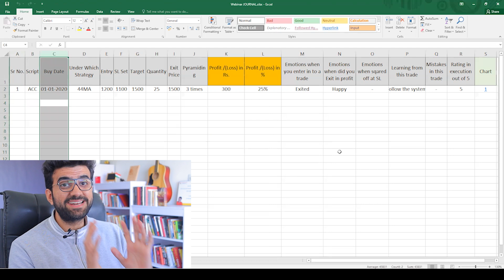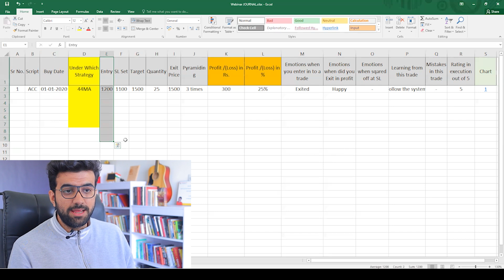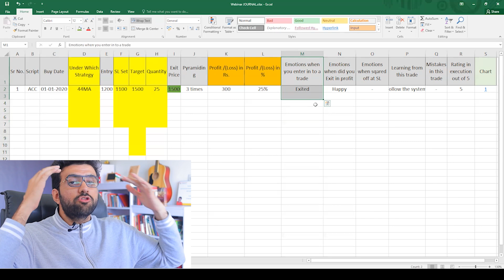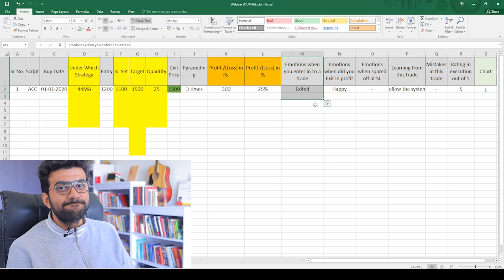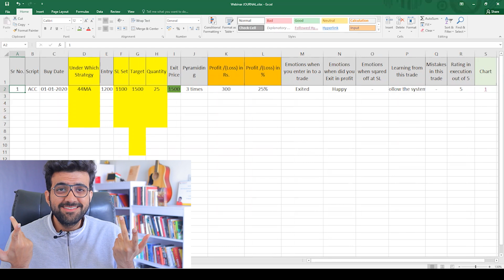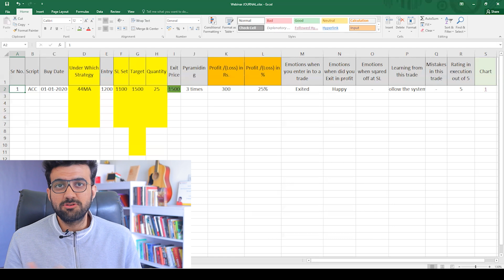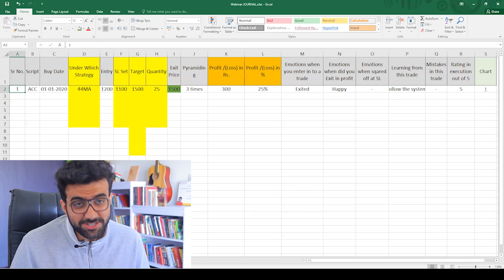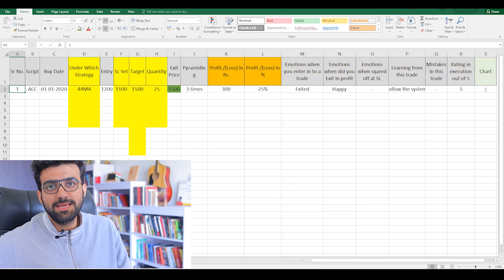Trading Journal | [How To Prepare in Simple Way] l By Siddharth Bhanushali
In this video Siddharth has explained very important things from trading point of view. he has explained in detail how you can prepare a journal for your trade

00:00 - Introduction
00:36 - How to make Journal in Excel
04:36 - Why Journal is Important
06:06 - Review your journal
07:10 - Result Chahiye
09:06 - End